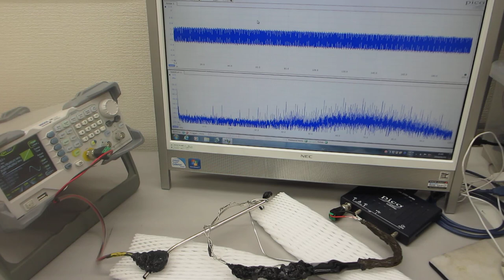超音波発振システム（25MHz 2ch 200MSa/s）